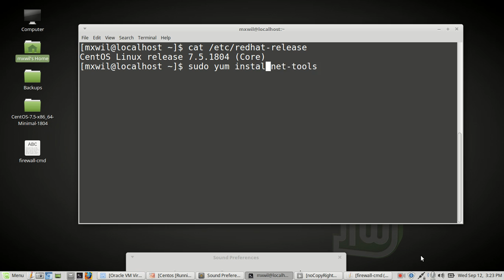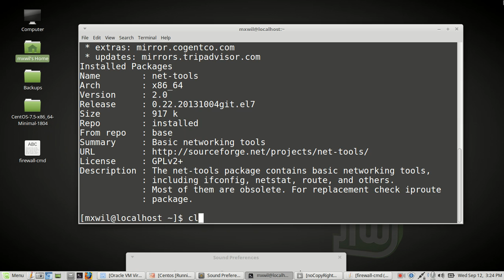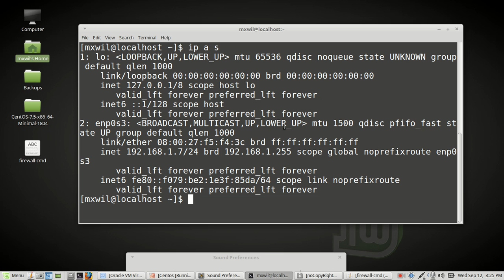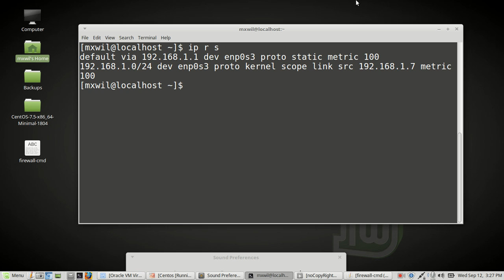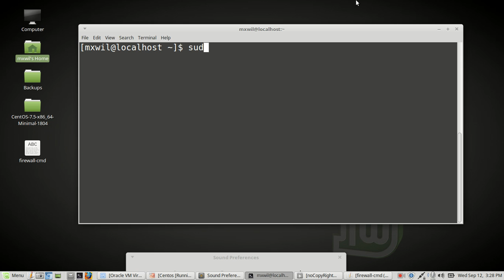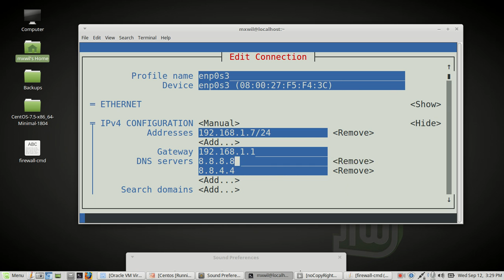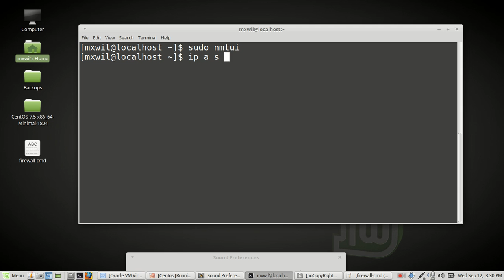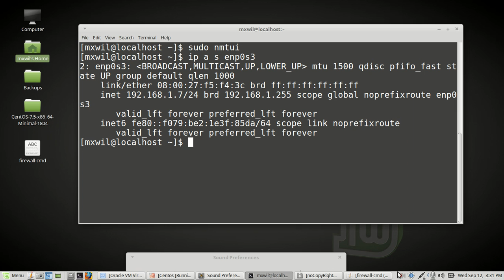4 CentOS NetworkInterface part4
Link to a blog regarding this video

FortyThr33 X Epshteyn Delusion- Feat.